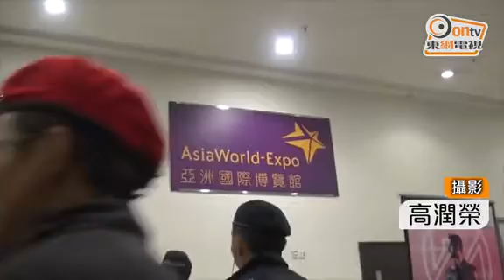Creamfields電音節開鑼 警加強保安拘6男女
赤鱲角亞洲國際博覽館今晚開始舉行為期2日的Creamfields香港電子音樂節，警方鑑於國外及本地相類似活動期間，或有個別人士吸毒甚至趁機鬧事，為確保公眾安全，出動大批警力到場維持秩序。

警方共拘捕6名男女，當中一名25歲女子及一名35歲男子，因形迹可疑，被警員截查，在其身上檢獲小量毒品，包括「五仔」及「K仔」，同涉嫌藏毒，另一名16歲少年涉嫌藏有偽造香港身份證，亦有一名16歲少年涉嫌行使偽造香港身份證。另外，2名分別26歲及28歲男子涉嫌盜竊。另於面，有2名打扮性感女子遭警員查問時，因態度不合作，被帶走進一調查。

警方亦在會場實施交通管制，同時派出探員在場內視察，警犬隊亦出動，以便隨時進行爆炸品及毒品搜索。